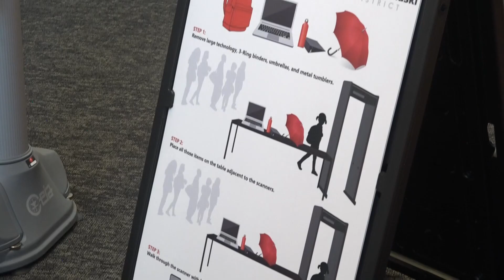Jacksonville North Pulaski School District increases security ahead of new school year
Teachers and students are returning to the classroom, and Jacksonville police are preparing to ensure everyone feels safe and secure this school year.